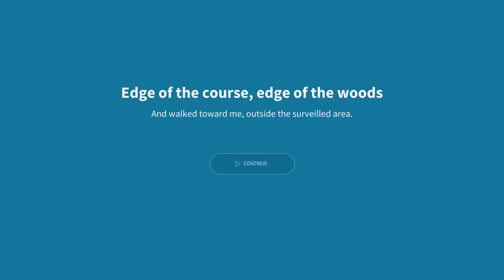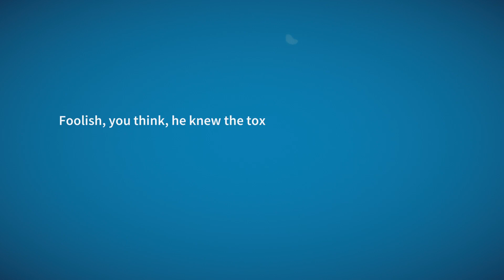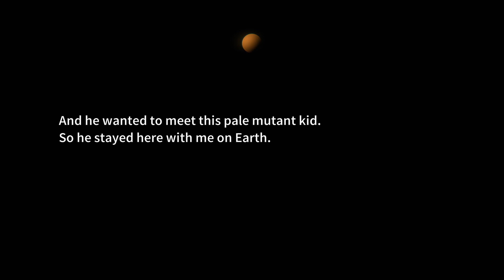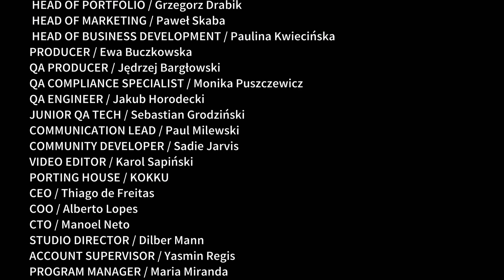Golf Club Wasteland | Hole 35 - End of Golf Course